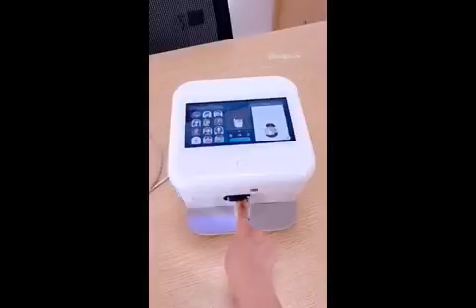Omg best gadget for girls || Amazing nailpaint